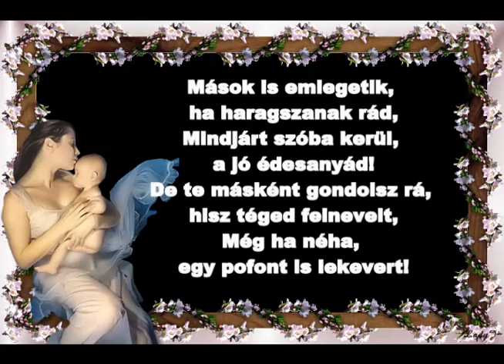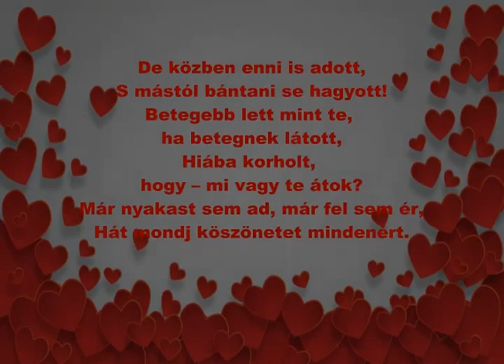Anyák napja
Vers, zene, Branyo, videó Balti